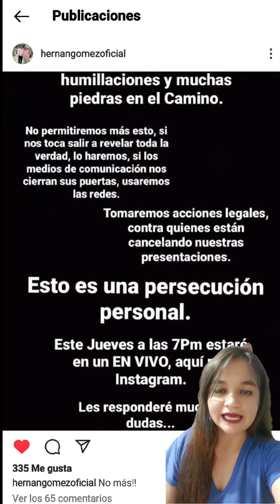HERNAN GOMEZ DEMANDARA A CATALINA POR CANCELAR CONCIERTOS